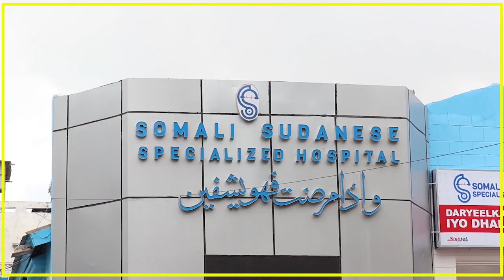SIDEE MUQDISHO BISHA RAMADAAN LOOGA ISTICMAALAA CUNTADA KASOO GO'DA BEERAHA DALKA?.